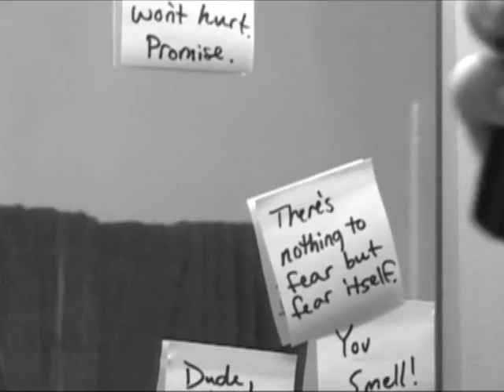silent film (to Chopin)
This is a short Aaron, Kristin and I made around Halloween. Our homage to hitch :)